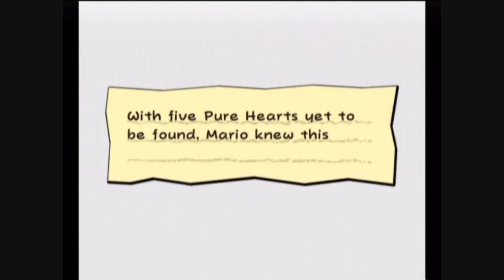Super Paper Mario Part 29